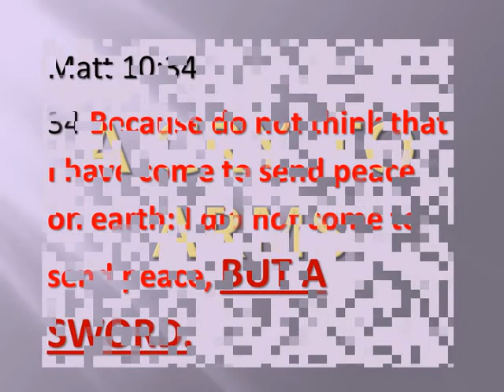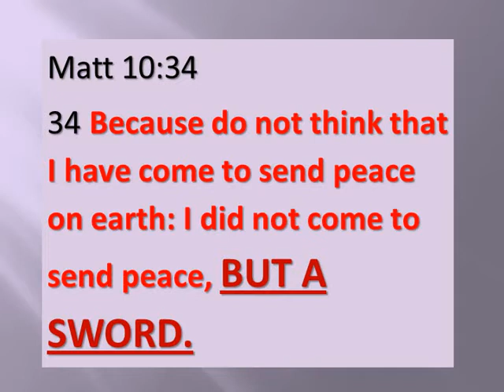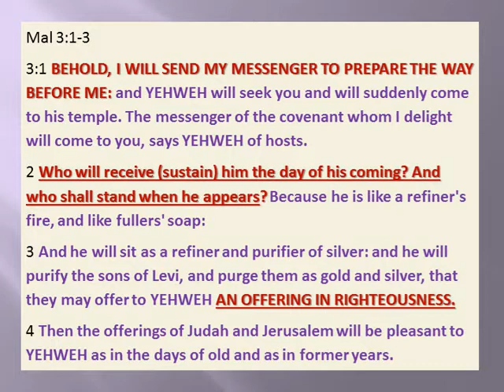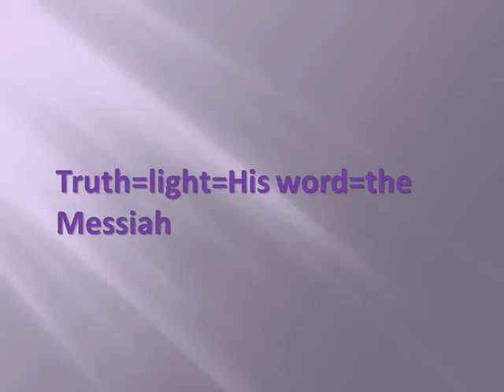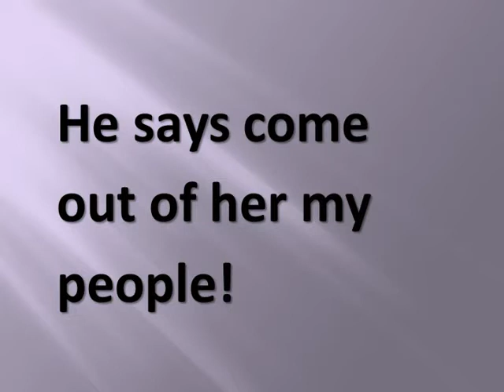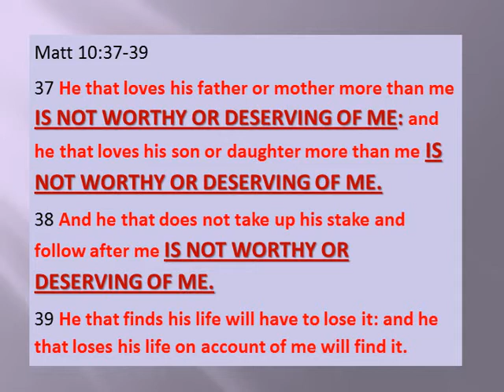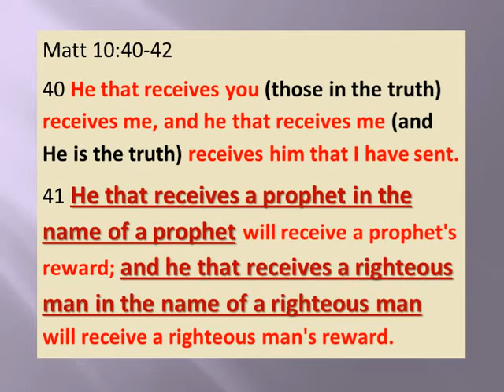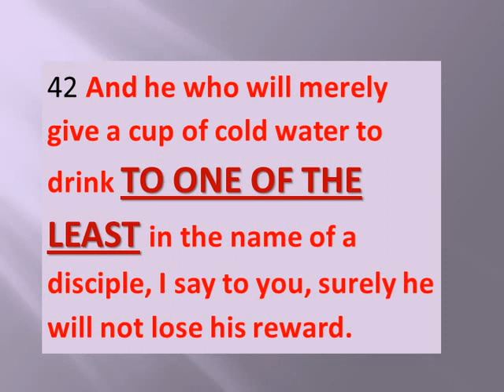A CRY TO ARMS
this video discusses the battle cry that is going out from our Creator to take up arms to His work which is the shout that He wants us to make to accompany His trumpets